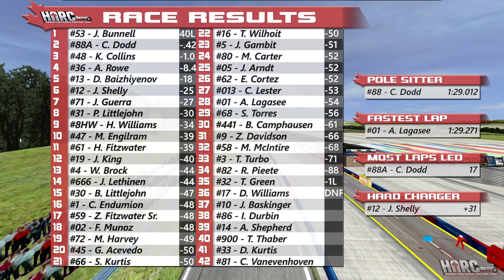2017 HARC Pro Series: Race 9-2: Oulton Park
The second of the 40 lap races at Oulton Park for the opening round of the international tour, and the first of a three round stretch of road-courses. Prolific road-ringers like Damir Baizhiyenov, and Tylor Thaber make up the field, as well as experienced Englishman Carl Endumion, who won back in 2014 when we visited the UK. Qualifying up front though are drivers carrying momentum from strong finishes at Granby: Chris Dodd, and Kyle Collins make up the front row. Race 1 was very eventful and controversial, will the drivers of Race 2 keep things fairly clean, or will there be more of the same style of racing on the historic road-course?

PS: Sorry if there is a crumby bit-rate/audio quality in the first few minutes. My laptop had a mechanical failure (lol) and so I'm temporarily running off another laptop. Was still sorta configuring recording settings in OBS during the clips in the first few minutes.